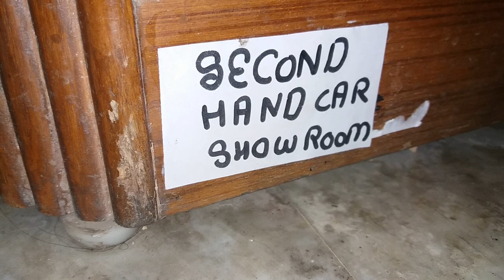Second hand centy toy showroom